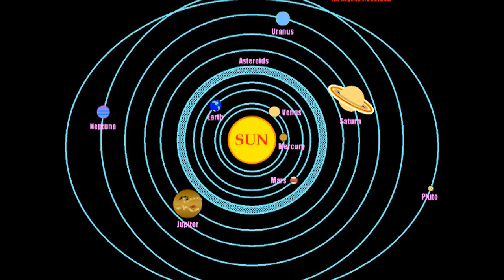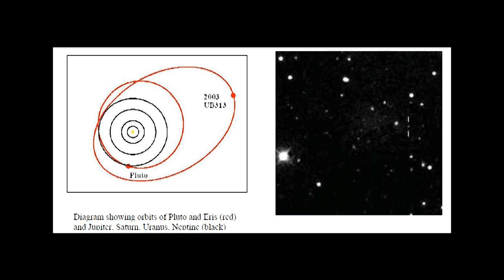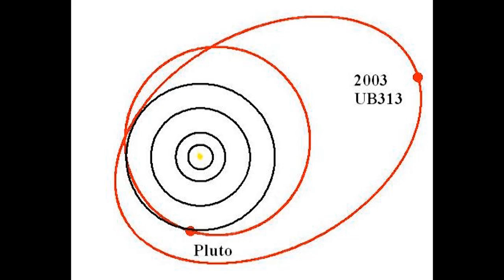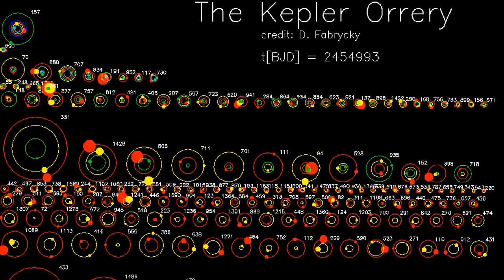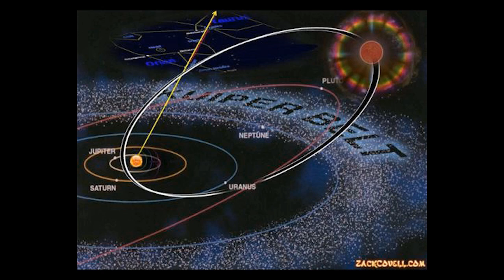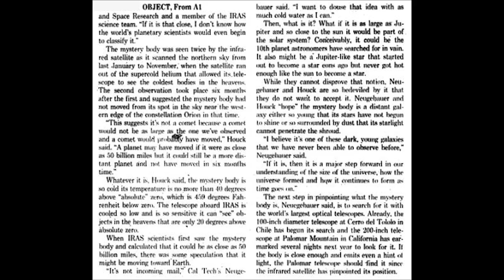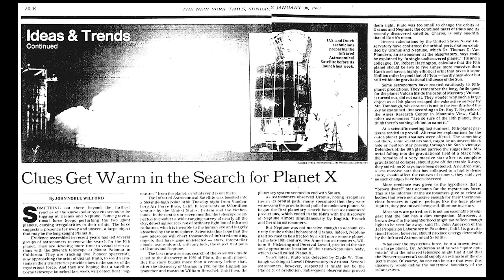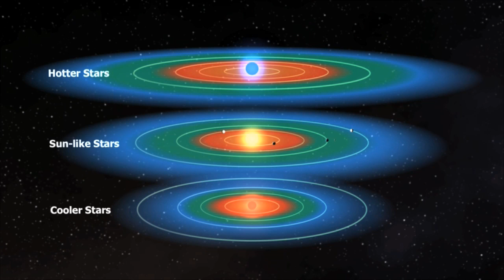The Hunt for Planet X or New Planetoids in our Solar System (pt. 1 & 2)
(This is a combination of my old parts 1 & 2 to prep y'all for part 3 coming out this week. If you haven't seen it. it is new to you! And I think these are good videos) I love the hunt for Planet X. There is so much knowledge, information, imagination and new questions to be gleaned from past, present and future searches of new planets that are connected to our solar system.

There are a lot of haters and trolls who hate the search for planet X. Even though it's a very logical and scientific thing to do. To prove my point. Many Planet X's have been found since 2003 - Sedna Makemake Ceres Vesta Eris Haumea Orcus Quaoar just to list a few. And technically, Eris was announced the 10th planet for a few days (But then was demoted along with Pluto)

So this age old adventure is new to me and if you haven't seen my Planet X works, it'll be new to you and you'll be ready for part 3!

Woot.

Props to Mike Brown @Plutokiller (for finding Sedna, not for killing Pluto)

Let's hope WISE can find some more!

T